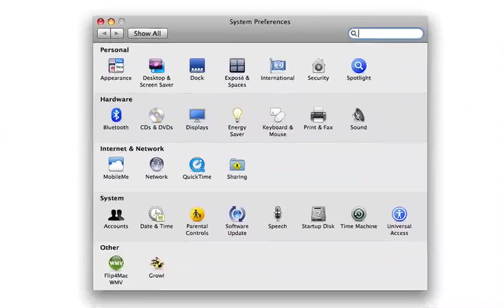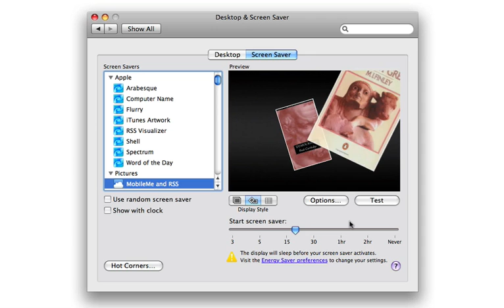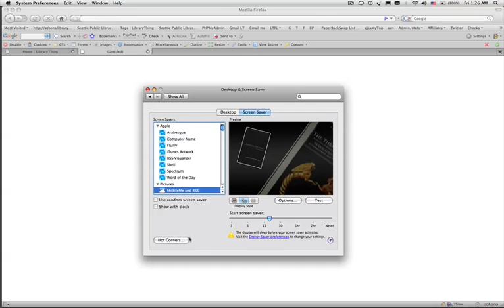LibraryThing Mac Screen Saver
Instructions for using Mac OS X's RSS-screensaver to make a LibraryThing screen saver.